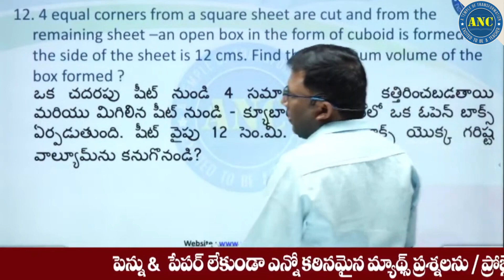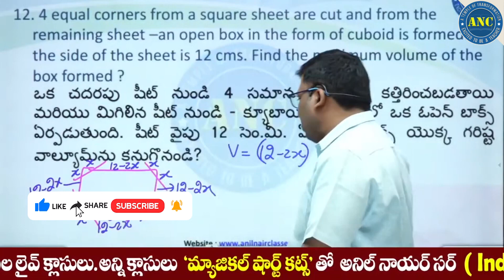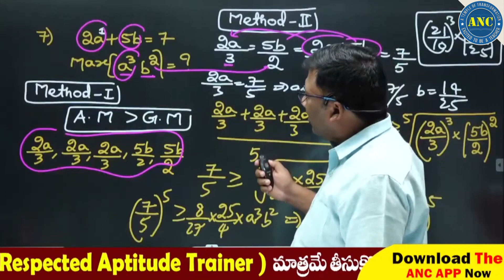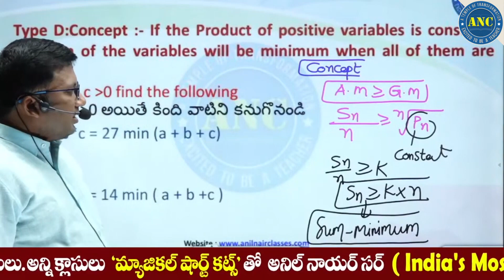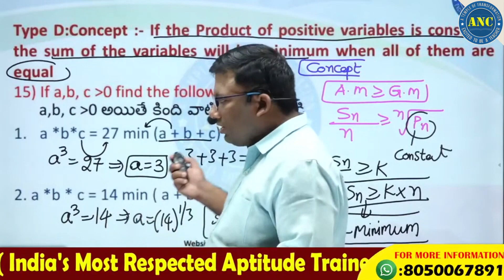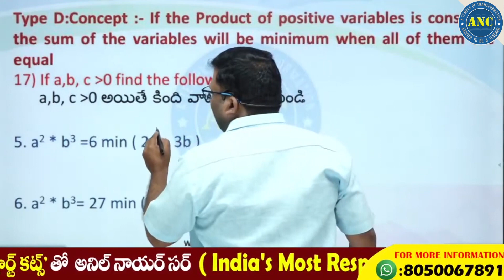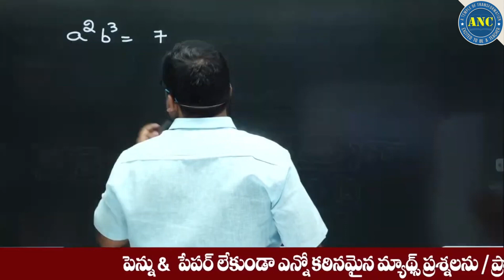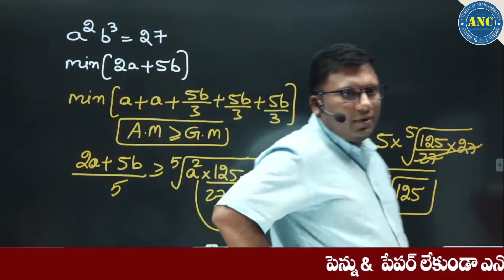Maths Tricks For Competitive Exams | DAO Exam 2022 | DAO Simple Maths | Maths DAO Classes In Telugu